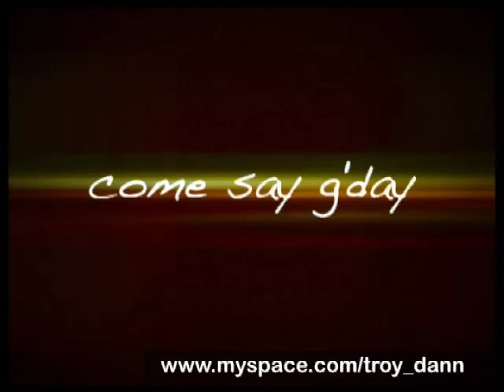Troy Dann catching a big Barramundi